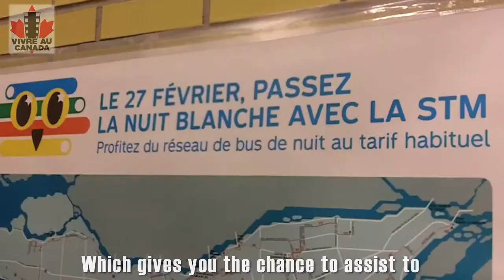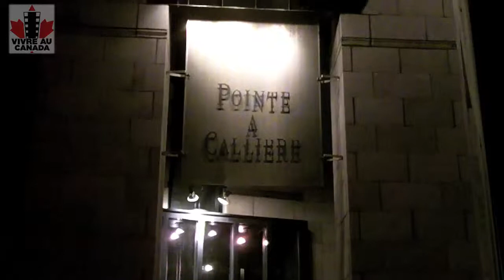Montreal en hiver : vibrante et allumée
Le festival Montréal en Lumières, la Nuit Blanche, le Geek Festival de Montréal... L'hiver à Montréal n'est pas une excuse pour rester enfermé et les événements sont nombreux pour donner envie de sortir de son hibernation. Des festivités, spectacles et expositions qui sont souvent gratuits. Pour ceux qui doutaient encore que Montréal était une ville vivante, même en février...

The Montreal High Lights festival, the Nuit Blanche, even a Geek Festival... A lot is happening during winter in Montreal, and the snow is no excuse to stay at home. Many festivities and exhibitions take place to give you a reason to go out, and it's usually free. For those who still doubted that Montréal was a vibrant city, above all in february, prepare to be amazed...